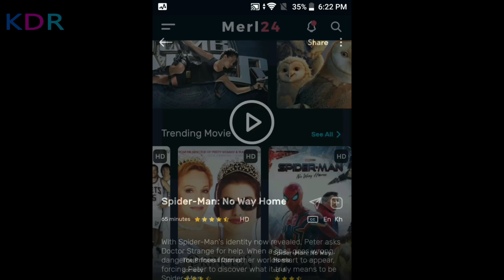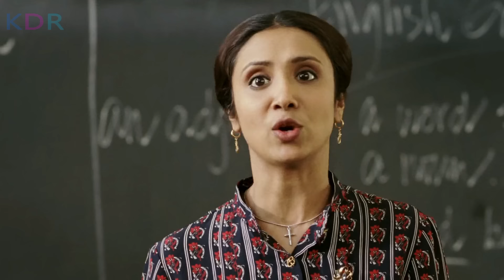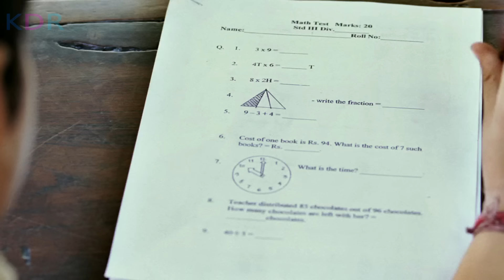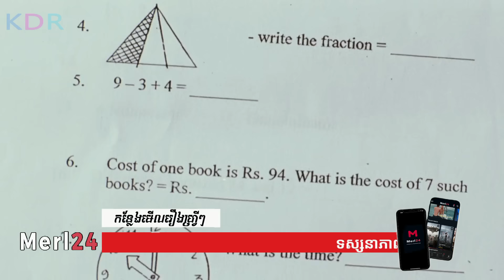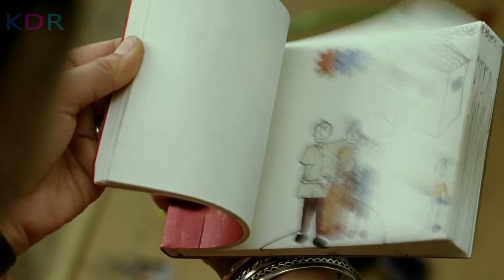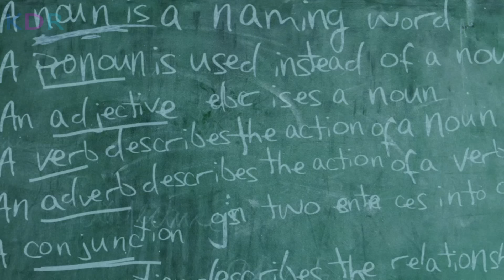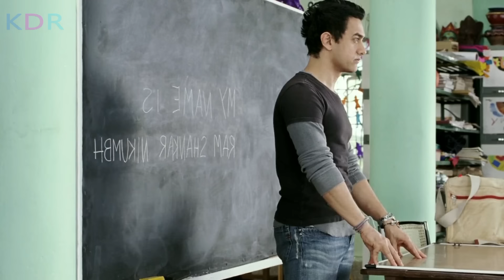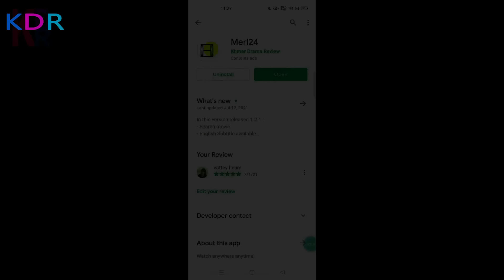គ្រប់គ្នាចាត់ទុកថាគេជាមនុស្សអន់ តែតាមពិត គេជាក្មេងឆ្នើមម្នាក់​ | Like Stars On Earth - សម្រាយរឿង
Like Stars On Earth Review; Like Stars On Earth និយាយខ្មែរ
💰ឧបត្ថម្ភគាំទ្រ ដើម្បីទទួលបានវីដេអូល្អៗមើល💰
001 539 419 (កុង ABA​ & ACleda)
04129332 (កុង Wing)
ឈ្មោះគណនី CHEA SENNARONG

នេះគឺជាការវិភាគសាច់រឿង Like Stars On Earth! សម្រាប់អ្នកដែលដែលតែងតែនិយមតាមដាមទស្សនារឿងមួយនេះ អ្នកទាំងអស់គ្នាអាច​ចូលមើលវីដេអូមួយនេះ ស្តាប់នូវការវិភាគរប់ខ្ញុំ ហើយចូលរួមបញ្ចេញមតិយោបល់នៅក្នុង Comment Section ខាងក្រោមវីដេអូបាន! ខ្ញុំនឹងរីករាយស្វែងយល់ពីគំនិតរបស់អ្នកទាំងអស់គ្នា!